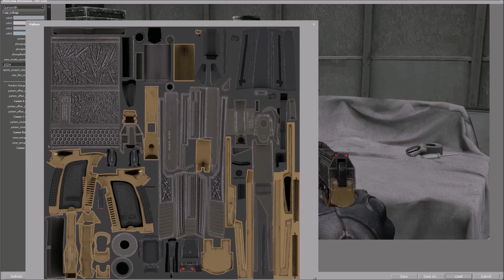USP-S | Lead Conduit - Skin Showcase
USP-S | Lead Conduit (Factory New)
The Wildfire Collection

A Skin Showcase for Counter-strike: Global Offensive
recorded in 1080p60 with Settings in CS:GO on high.